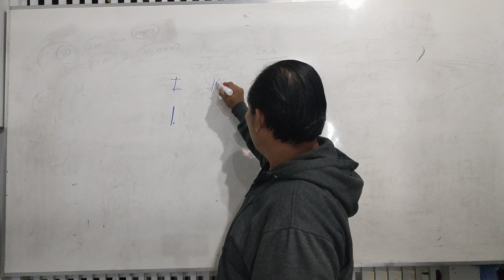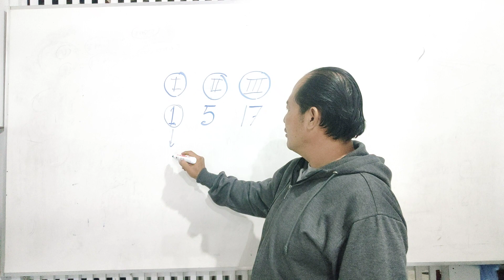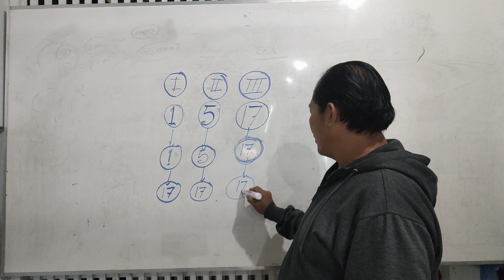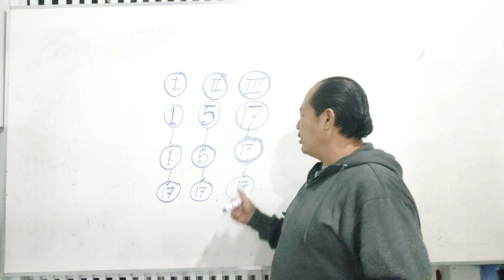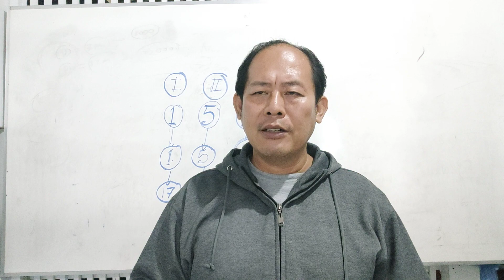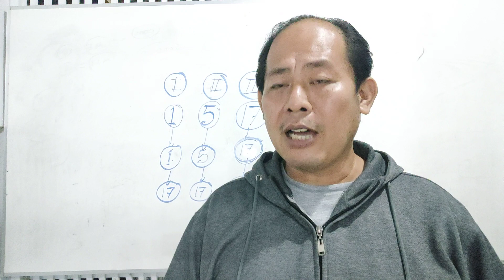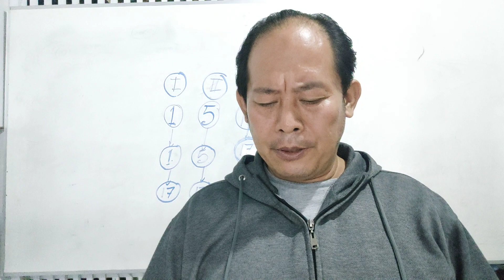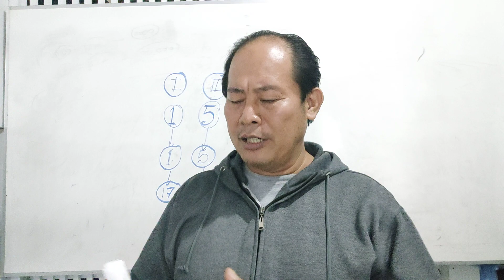PART 506 SUWANDI MENJAWAB.BAGAIMANA CARA AGAR INDUK GABUS BERTELUR BERSAMA.....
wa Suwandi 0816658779